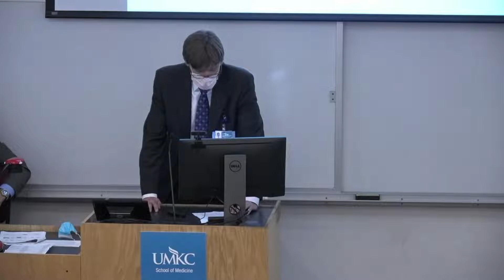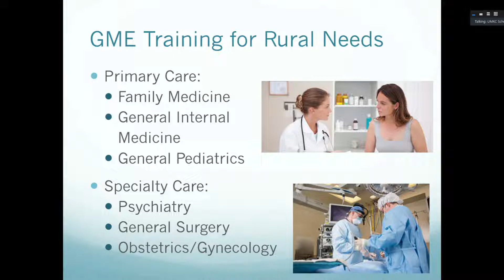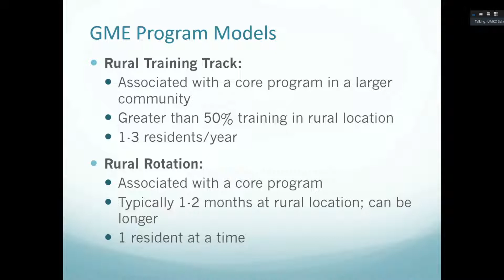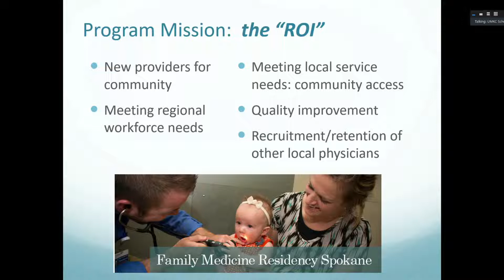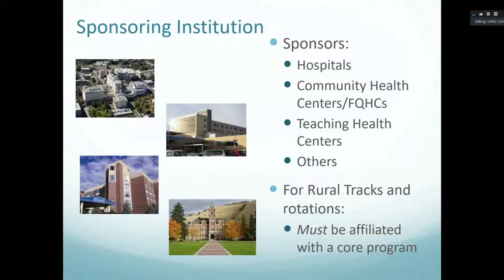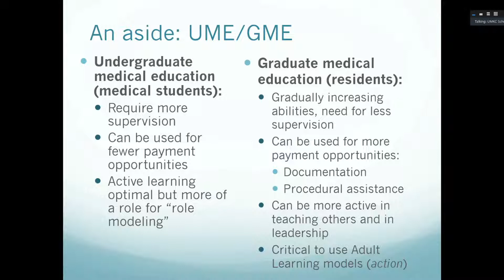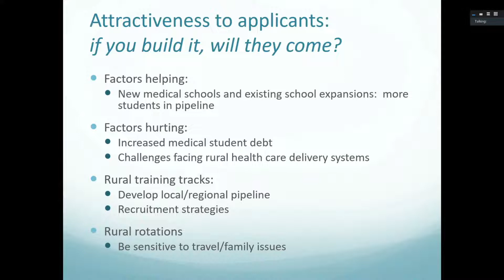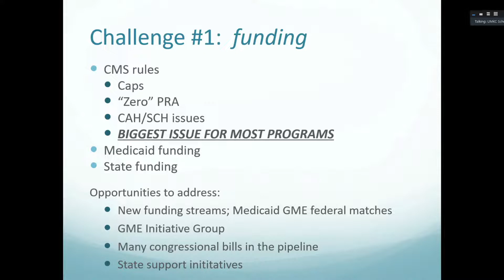2021 William Goodson, Jr., M.D. Memorial Lecture